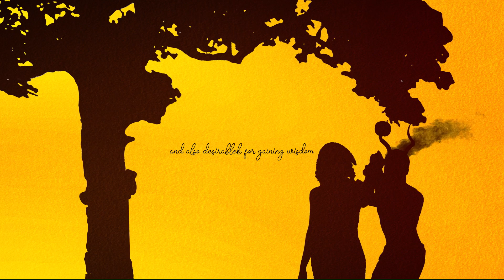Obeng King - Adam and Eve (Official Video)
This music is the revelation of the ‘’Adam and Eve story’’ without words.

AUDIO
Mix, Writer, Producer: Obeng King
Mastering Engineer: Boaz Twumasi

Cast
Obeng King - Adam
Obeng King - Satan/Devil
Gloria Owuasua - Eve

Crew
Director: Motion Master ( @motion__master)
VFX: Kweku Owusu (@kweku__wusu)
Production Firm: Ymedia Films (@ymediafilms)
DOP: Barnie Gyau Frank